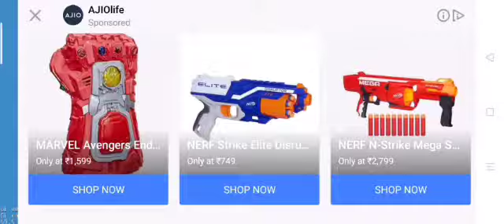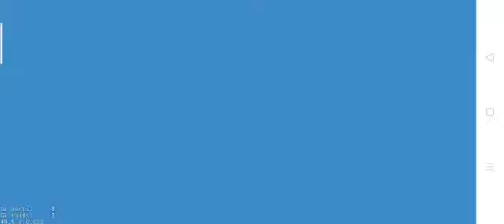I am noob in easiest game 🤯🤯